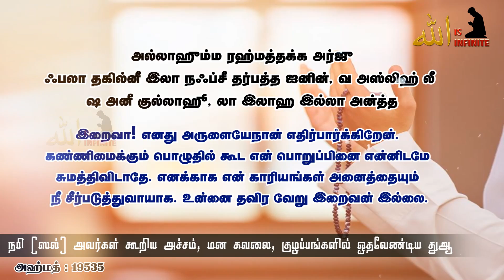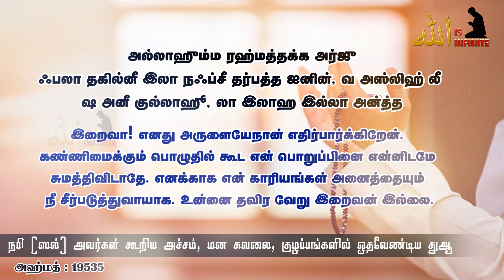நபி (ஸல்) அவர்கள் கூறிய அச்சம், மன கஷ்டம், மன கவலை நேரத்தில் ஓதவேண்டிய துஆ I Tamil Bayan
Allah is Infinite
support me to make more content like this
Even 1 dollar acceptable